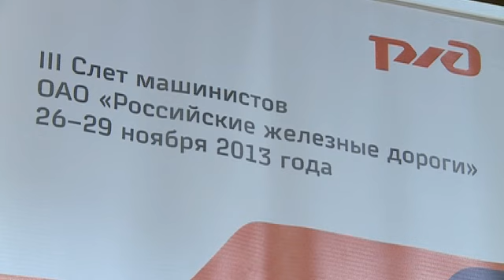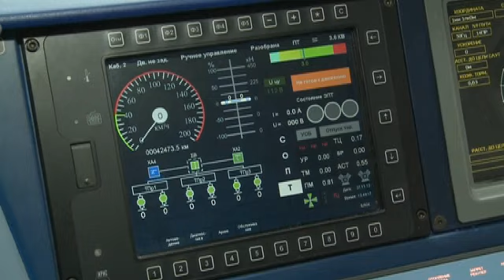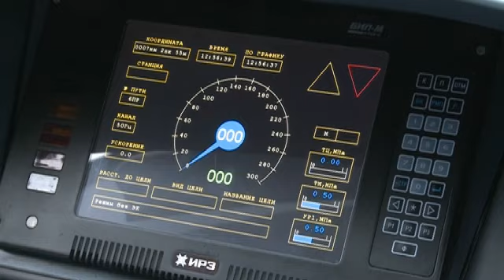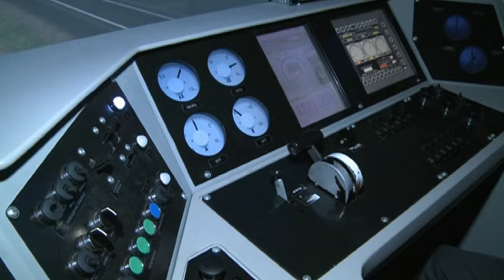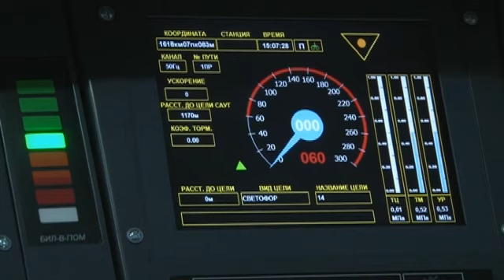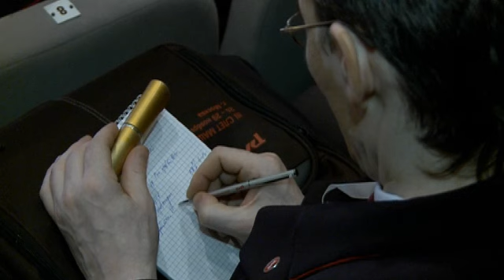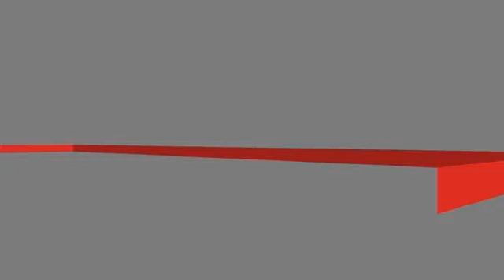Специальный репортаж: III Слет машинистов РЖД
Встреча передовиков! C 26 по 29 ноября в Москве прошел III Слёт машинистов ОАО «РЖД». Мероприятие объединило более 300 профессионалов мотор-вагонного подвижного состава, высокоскоростных поездов со всех дорог сети. Встречи с топ-менджерами компании, представителями дирекций и отраслевого профсоюза. В программе форума посещение экспериментального кольца «ВНИИЖТ» в Щербинке и осмотр динамической экспозиции, «круглые столы» по актуальным темам, семинар по социальным вопросам, экскурсии в Научно-клинический центр , Пресненский учебный центр, пункт оборота высокоскоростных поездов «Сапсан», ЦУП и другое. Главная цель -- объединить лучших представителей профессии для общения, чтобы рассказать о новом в работе компании, найти общие решения проблем. Для участия приехали даже коллеги из соседней страны — делегация Белорусской железной дороги, где также с 2010 года проводят слеты. Все озвученные на форуме машинистов РЖД вопросы и предложения легли в основу долгосрочной стратегии развития локомотивного комплекса.